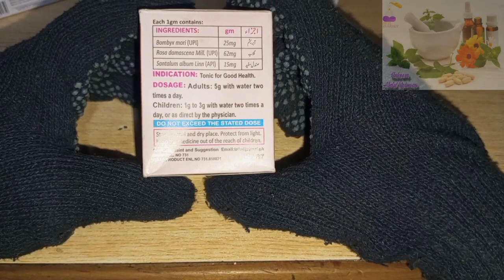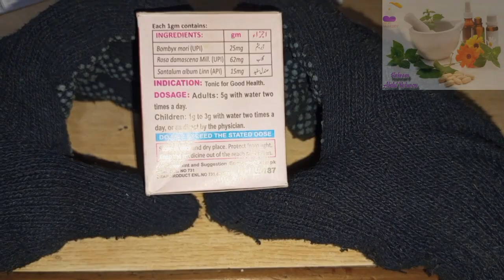دمہ کا علاج ، سانس کی تنگی اور پھپھڑوں کا مسئلہ Lungs problem, dama ka ilaj,sans ki takleef tangi